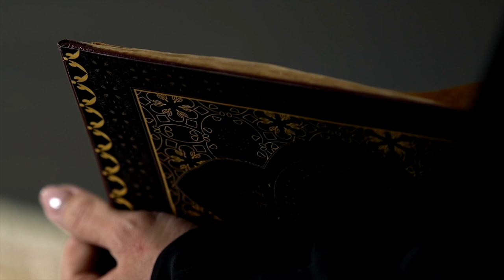BIT TV/ CUVÂNT PENTRU SUFLET: PREDICA DE DUMINICĂ - FEMEILE MIRONOSIȚE